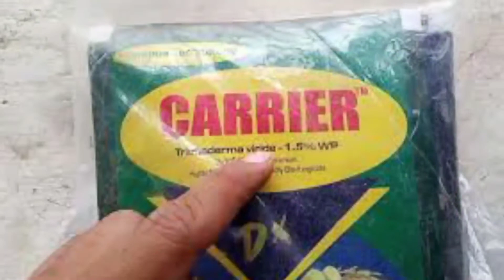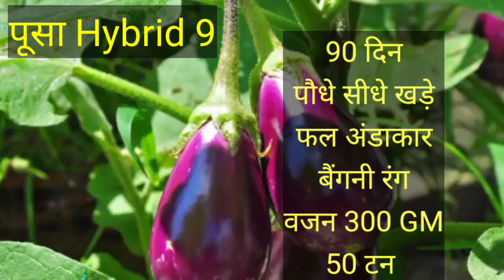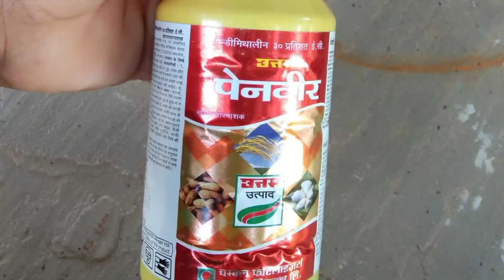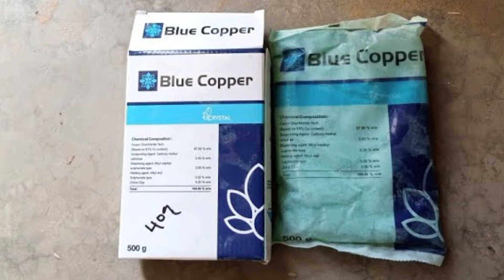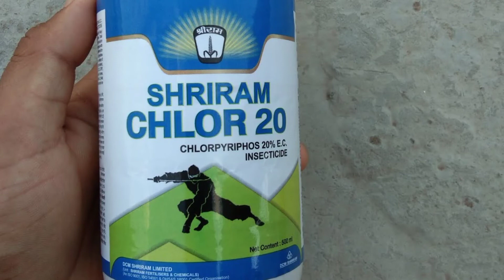बैंगन की खेती// Beigan ki kheti kaise karen brinjal farming A२z जानकारी // Eggplant🍆🍆 की kheti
प्यारे किसान भाइयों,
                      इस वीडियो में हम जाने वाले हैं बैंगन की खेती के बारे में । किस तरह से आपको खेत की तैयारी करनी है,
           कौन से उर्वरक उस में डालने हैं ,किस तरह से नर्सरी तैयार करनी है, कौन सी बीमारी बैंगन की फसल में लगती हैं ,उनका इलाज क्या है ।
                कितना बैंगन की फसल से मुनाफा है ,सब कुछ हम यहां पर जानेंगे।

brinjal ki kheti, baigan ki kheti ki jankari,
baigan ki organic kheti, बैंगन की खेती खेत की तैयारी पौध की रोपाई, brinjal farming,
बैंगन की खेती eggplant farming, बैंगन के सभी कीटों की हमेसा k लिए छुट्टी, बैंगन की खेती में कीड़ों से बचाव के लिए करें यह उपाय नहीं लगेंगे कीड़े मालामाल होंगे किसान।
sungro brinjal 704 Hybrid seed,
brinjal hybrid baigan seeds, top 10 baigan variety, baigan ki फसल से profit,
बैंगन की फसल में खरपतवार का सरल उपाय,
बैंगन की फसल में लगने वाले प्रमुख रोग, बैंगन की फसल के प्रमुख कीट, बैंगन की फसल में लगने वाले सभी सीटों का उपाय, बैंगन की फसल से कितना मुनाफा होता है, बैंगन की फसल लगाने का सबसे बढ़िया टाइम, बरसाती बैंगन की खेती कैसे करें, जुलाई-अगस्त में बैंगन की खेती करना, किसान भाई जाने किस तरह से बैंगन की फसल  लाभदायक है। 1 एकड़ जमीन से कितना कमा सकते हैं बैंगन में, जानिए बैंगन की खेती की रहस्य, बैंगन की टोप hybrid वैरायटी, बैंगन की फसल में कीट प्रबंधन

village_farming_alwar
village_farming_alwar

time
00:00  starting
00:50   जमीन कैसे चाहिए
01:40    खाद और उर्वरक
02:30    नर्सरी तैयार करना
03:38    बैंगन की किस्में
09:10    बैंगन मे सिचाई
10:10    बैंगन मे बीमारी और कीट नियंत्रण